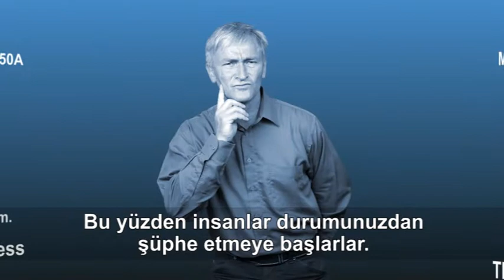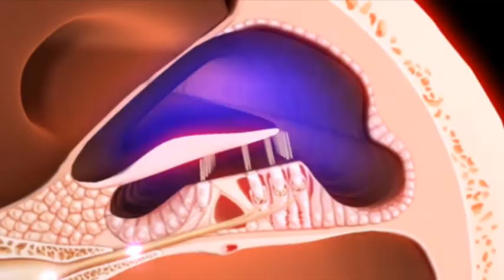SmartLink+ Dinamik FM vericisi (Türk)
SmartLink+ - Şık ve kullanımı kolay olan bu Dinamik FM vericisi eşsiz bir kablosuz mikrofondur. Sadece en iyisini isteyen kullanıcılar için tasarlanmış SmartLink+, cep telefonu ve mp3 çalarlarla uyumlu kullanılabilmesi için Bluetooth özelliği, bir işitme cihazı uzaktan kumandası, üç akıllı mikrofon beam ayarı (SuperZoom, Zoom ve Omni) ve verici sert bir yüzeye bırakıldığında kullanıcının çıkan yüksek sesten rahatsız olmamasını sağlayan SoftLanding teknolojisine sahiptir.  Kullanışlı audio harici girişi sayesinde kullanıcılar TV, PC ve diğer medya cihazlarını kablosuz olarak kullanabilir.